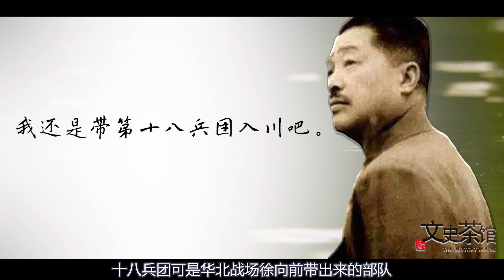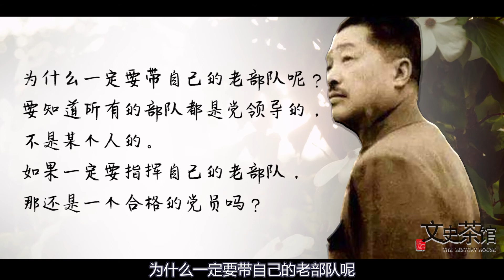贺老总入川，主席问他带哪一支部队，他的选择很多人不理解